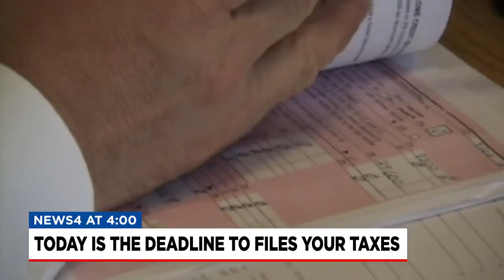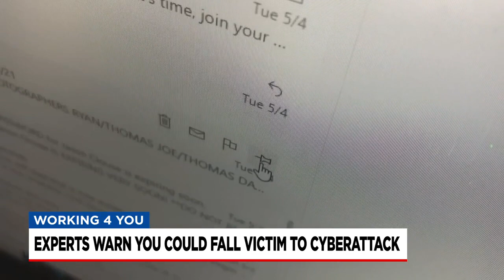Experts warn you could fall victim to cyberattack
A warning about what happened to the Colonial Pipeline could happen to you.